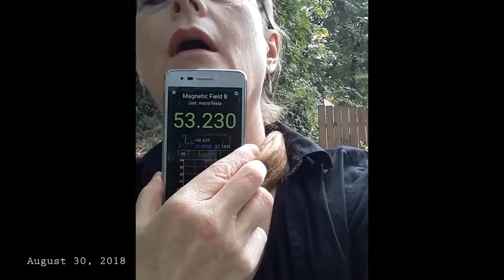August 30, 2018 - EMF attack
Elevated electromagnetic frequencies being aimed at me in Portland, Oregon near Fred Meyers on 65th and N.E. Glisan